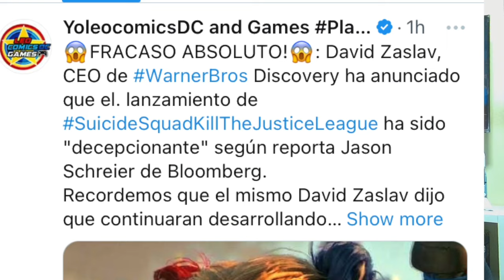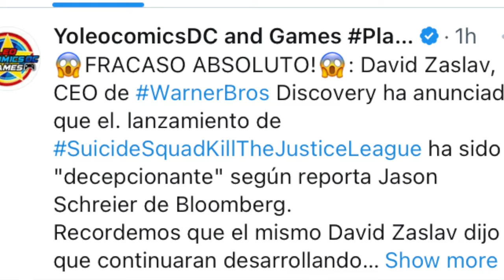El Error Millonario De Suicide Squad | Crítica y Opinión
El videojuego Suicide Squad Kill The Justice League ha sido un fracaso millonario para WB, pero es por la calidad del juego o por la constante repetición de las historias de Task Force X.